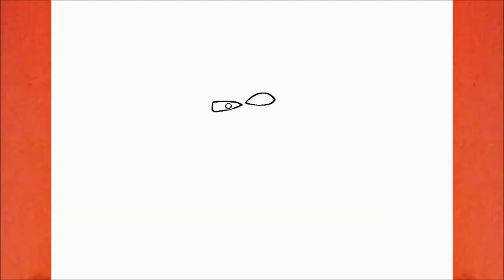COME DISEGNARE SUPER BU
Imparare a disegnare Super Bu

Disegnando

እንዴት እንደሚሳል
كيف ترسم
Ինչպես նկարել
necə çəkmək
nola marraztu
কিভাবে আকে
як маляваць
kako crtati
как да рисувам
ಹೇಗೆ ಸೆಳೆಯುವುದು
com dibuixar
сурет салу
sa unsa nga paagi aron sa pagkalos
mmene kudzatunga
如何画
如何畫
nzira yekukwevera
කොහොමද අඳින්නේ
그리는 방법
kako nacrtati
çawa bikujin
hvordan man tegner
ako kresliť
kako narisati
Kiel desegni
kuidas joonistada
Paano Gumuhit
kuinka piirtää
como deseñar
sut i dynnu
როგორ დავხატოთ
איך לצייר
hogyan rajzolj
esi ise
ווי צו ציען
cara menggambar
描く方法
cara nggambar
របៀបគូរ
ວິທີການແຕ້ມ
duci
kā zīmēt
kaip piešti
wéi zeechnen
како да црташ
എങ്ങനെ വരയ്ക്കണം
kif tfassal
me pehea ki te utu
कसे काढावे
хэрхэн зурах
څنګه رسم
چطوری طراحی کنیم
jak narysować
ਕਿਵੇਂ ਖਿੱਚਣਾ ਹੈ
кантип тартат
cum să atragă
как нарисовать
le auala e faalatalata
Како цртати
ho hohela joang
ڪئين ٺاهيو
வரைவது எப்படி
jak kreslit
ఎలా గీయాలి
nasıl çizilir
як намалювати
indlela yokudweba
indlela ukudweba